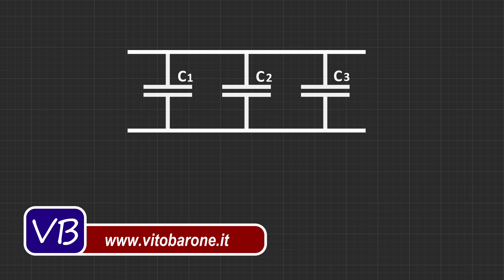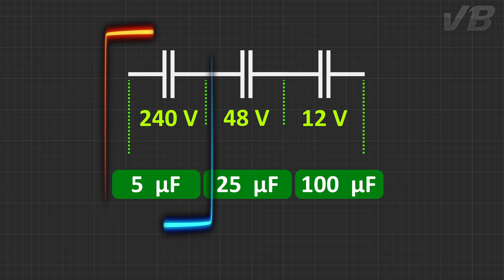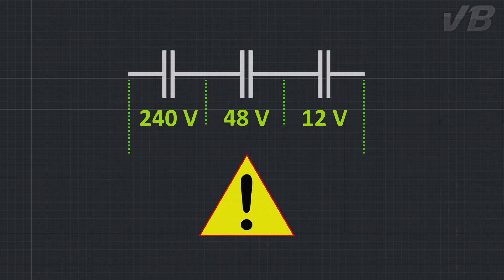25. Condensatori in Serie - ESERCIZI DI ELETTROTECNICA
ESERCIZIO SVOLTO - E' più intuitivo il caso dei condensatori collegati in parallelo. Per il collegamento in serie bisogna ragionare un pò.
In particolare bisogna capire come l'intera tensione continua applicata ai componenti collegati in serie, si ripartisce tra i vari condensatori.